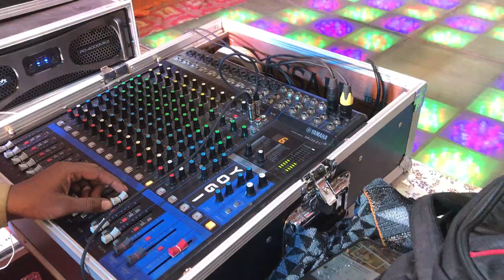Sound Setup for Wedding Event @ Alpha marriage garden vijay nagar jabalpur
Vidya Production & Èvents By Dj Yogi….
Great Event Organised By Our Team…
Creating the Best Day, Ever….
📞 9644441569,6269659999